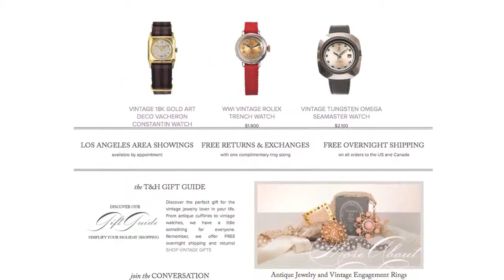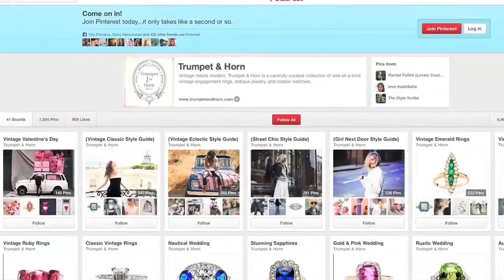Trumpet and Horn Jewelry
Scouring the world for rare estate jewelry and vintage diamond rings from decades past isn't just a business model - it's an obsession. Trumpet & Horn is passionate about ﬁnding one-of-a-kind engagement rings and unique jewelry that tell a story of history in the modern world. Our pieces have been loved and passed on throughout many generations becoming heirlooms and treasured family possessions.